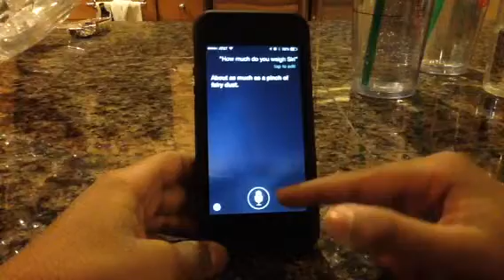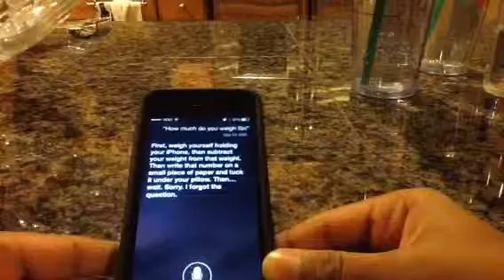The weirdest response from Siri when asking "How much do yo